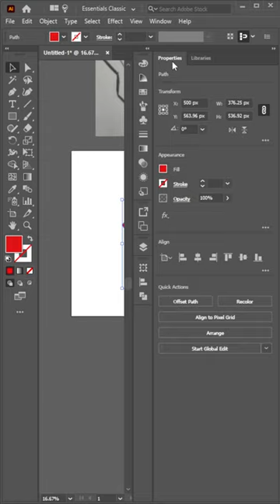Lion Geometric Logo Design Illustration - Adobe Illustrator